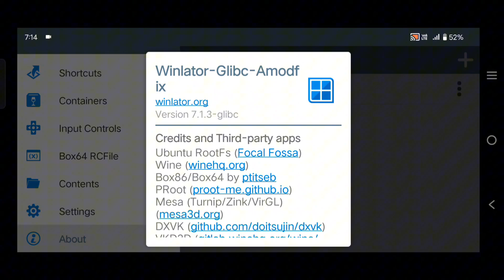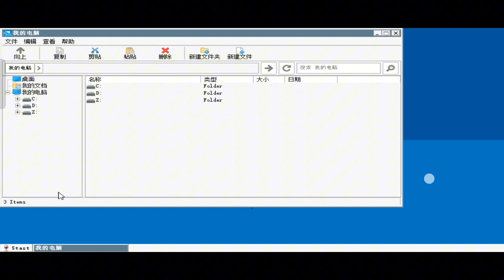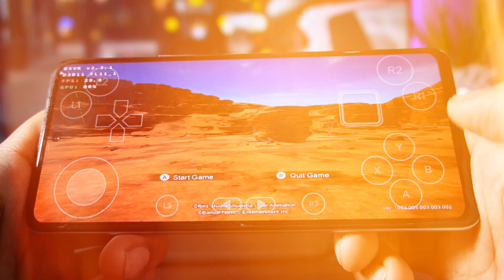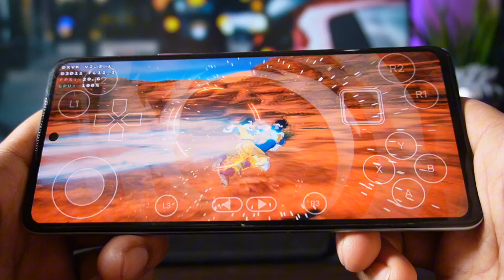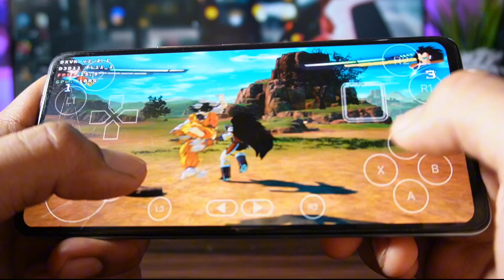Dragon Ball Sparking Zero On Android - Winlator Emulator | Lag Fix - Get Better FPS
0:00 Winlator Emulator Dragon Ball Sparking Zero
0:05 Winlator Emulator settings
1:04 visual C++ for Dragon Ball Sparking Zero
1:24 Slow Game Fix for Dragon Ball Sparking Zero
1:51 Dragon Ball Sparking Zero On Winlator emulator
2:10 Dragon Ball Sparking Zero Settings For winlator emulator
2:27 Dragon Ball Sparking Zero FPS Test on winlator emulator
3:10 Dragon Ball Sparking Zero Gameplay on android
3:32 Winlator Emulator Dragon Ball Sparking Zero

Device - iqoo 9SE
Processor - snapdragon 888
Ram - 8GB

How To Play GTA 4 On Android Using Horizon Emu | Best Settings For GTA IV Android

Topics Covered -
Winlator 8.0
winlator Glibc
winlator emulator
winlator emulator Dragon Ball Sparking Zero
winlator dragon ball sparking zero
dragon ball sparking zero on android